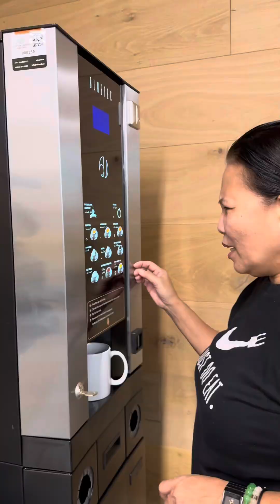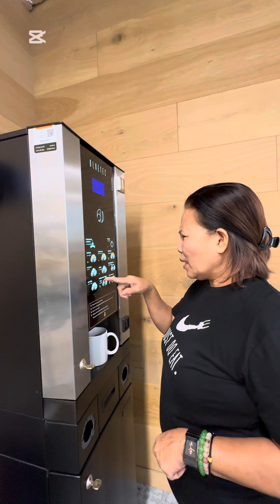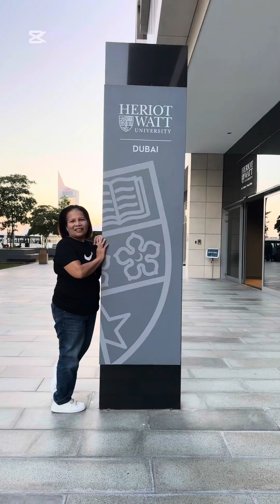Ate Lanie Visit Heriot Watt University oct 6 2024